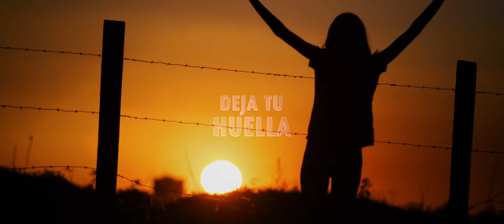¡Las mejores vacaciones de tu vida! Misión Caleb 2018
El proyecto Misión Caleb es un programa voluntario de servicio social y testimonio, éste desafía a los jóvenes a dedicar 10 días de sus vacaciones, con el objetivo principal de visitar lugares en donde no hay presencia adventista, y transmitir mensajes de esperanza fundamentados en la Biblia: